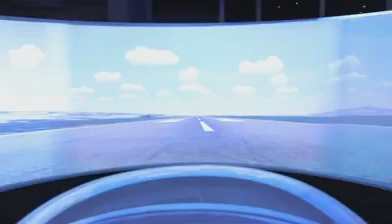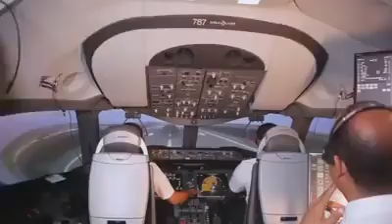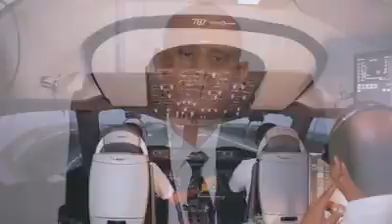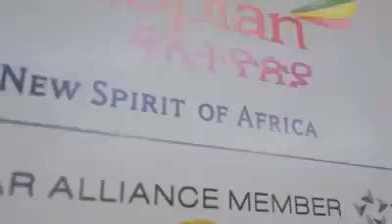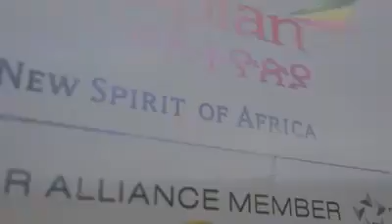አየር መንገድ ስለ ዮሐንስ ተስፋዬ መልስ ሰጠ ። በአየር መንገዱ የበረራ ኦፕሬሽን ምፕሬዜዳንት